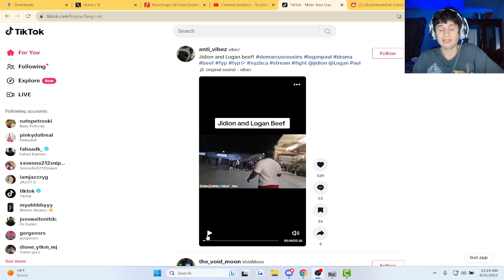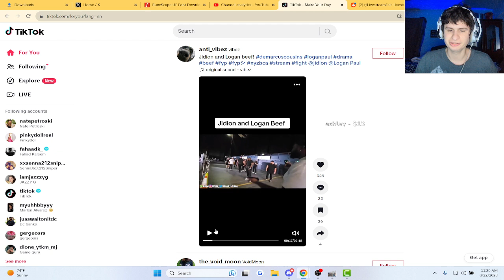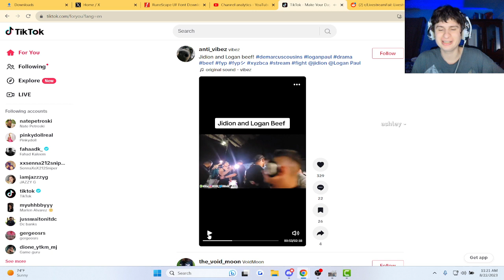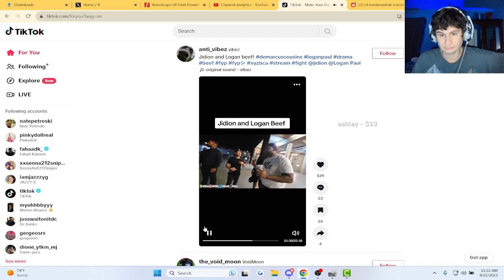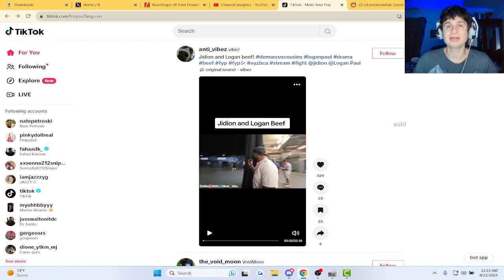Jideon and Logan Paul get into it ahead of the oct 14th fight